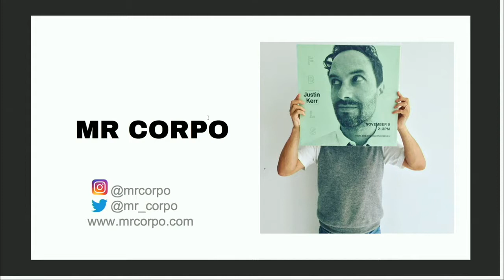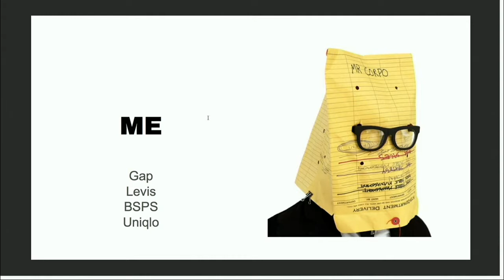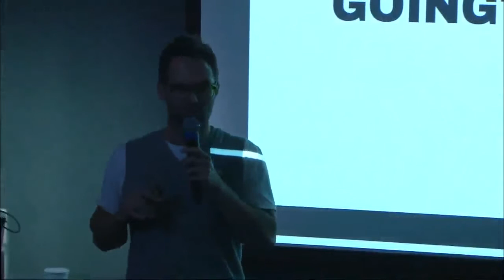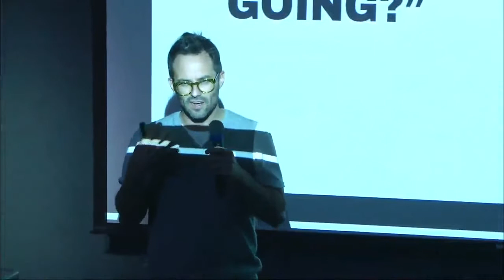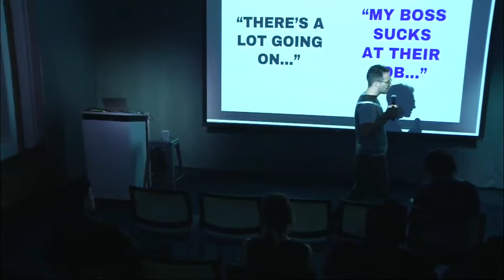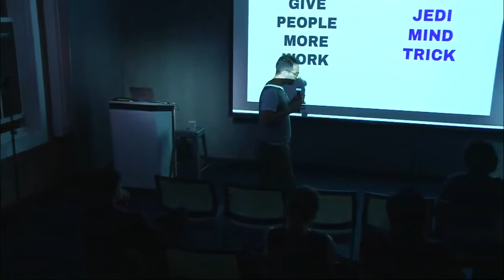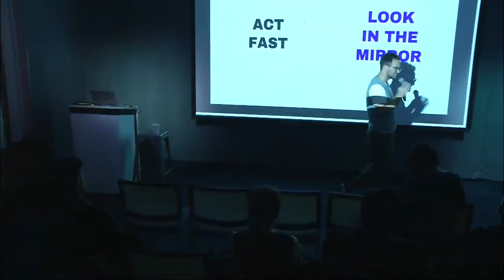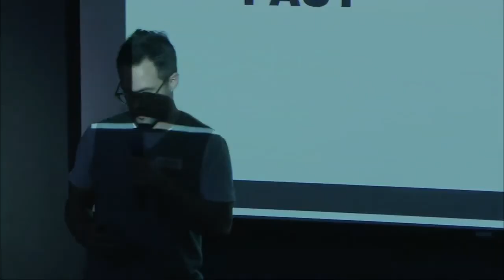Humans vs Employees (Justin Kerr @ Designers + Geeks)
From our "Humans vs Employees" series, part 1 of 1